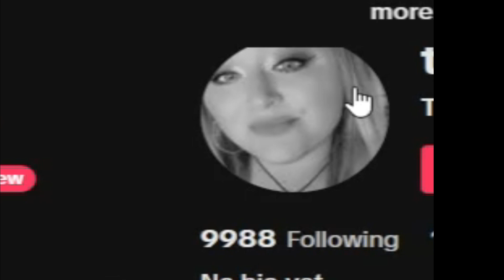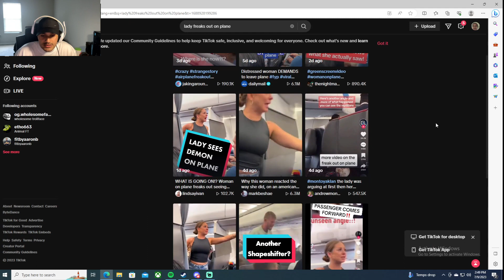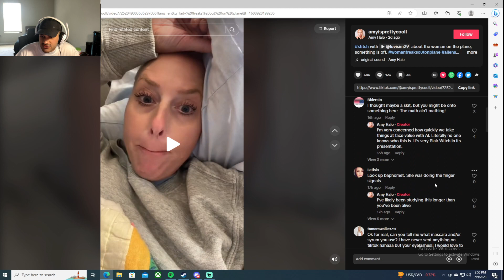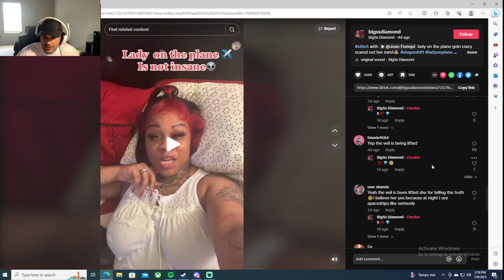Are Airlines POSIONING THEIR PASSENGERS…(CRAZY CONSPIRACY THEORY PROVEN?)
did this lady actually see a lizard person, or was she just drunk?